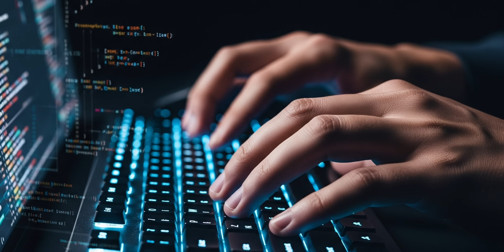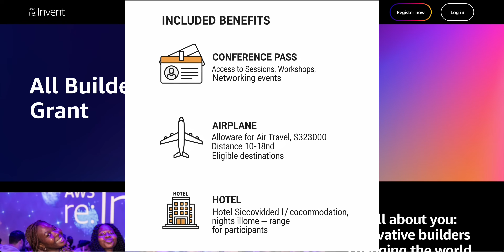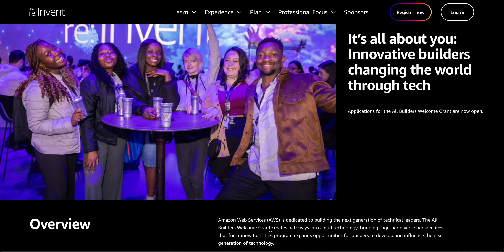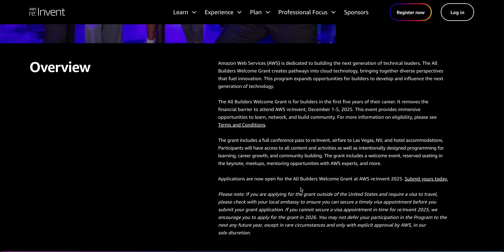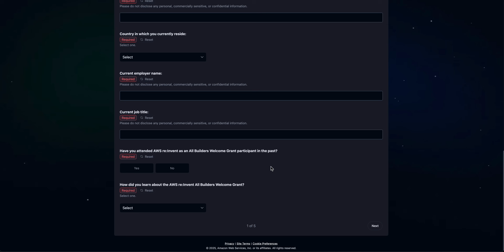Attend AWS re:Invent 2025 for free...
📣 All Builders Welcome | AWS re:Invent Initiative 🌍

In this video, I explore the inspiring “All Builders Welcome” movement by AWS re:Invent — a powerful initiative that celebrates diversity, inclusion, and equity in tech. 🚀

Learn how AWS is empowering builders from all backgrounds, encouraging innovation, and creating spaces where everyone has the opportunity to thrive. Whether you're just starting out or a seasoned technologist, there's something here for every builder. 💪

Watch now to discover how you can be part of this movement and make tech more inclusive for all! 🙌

🔖 Tags